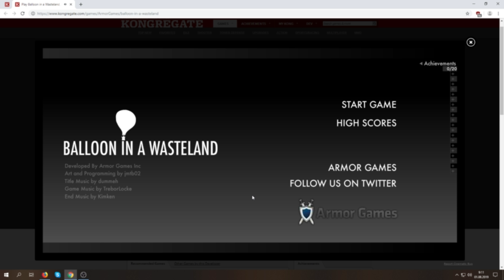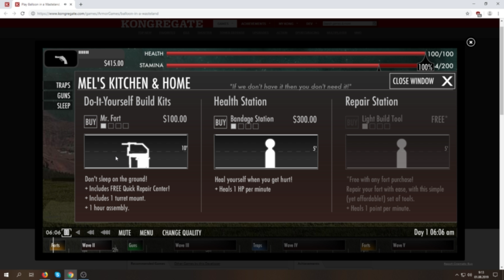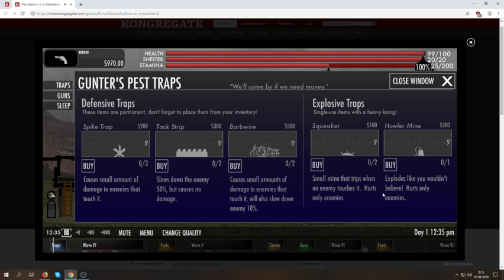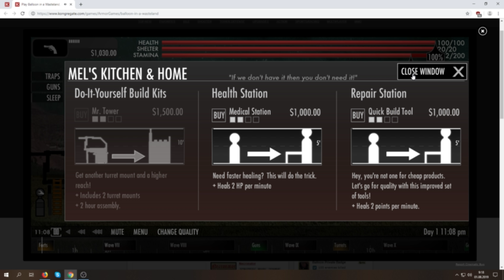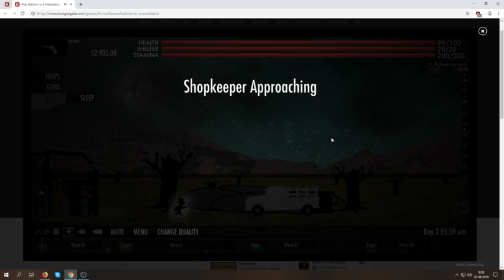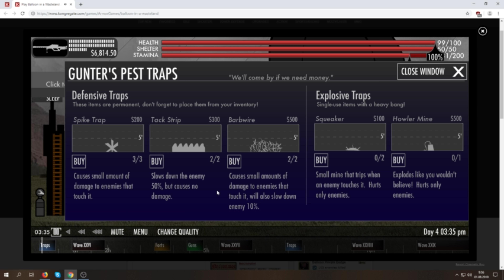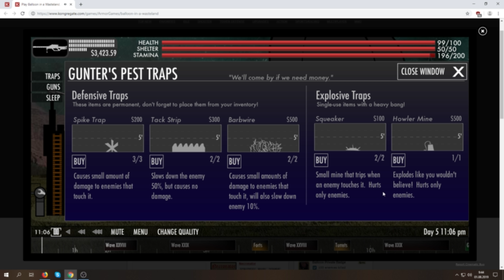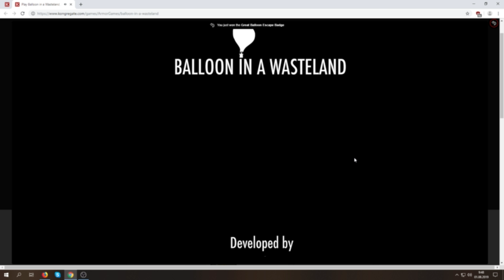Balloon in a Wasteland playthrough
Balloon in a Wasteland